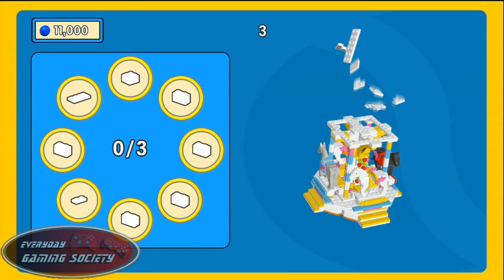LEGO: The Movie Videogame - Red Brick Locations 15-20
Nate and Steve show you how to Find Red Lego Bricks in a world of Lego HELL!